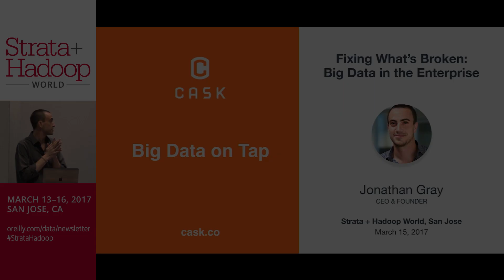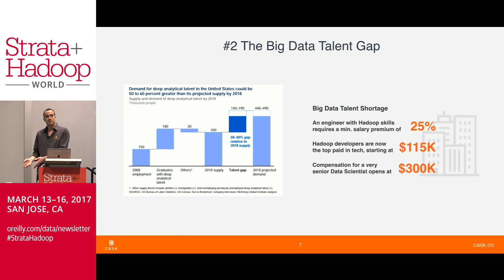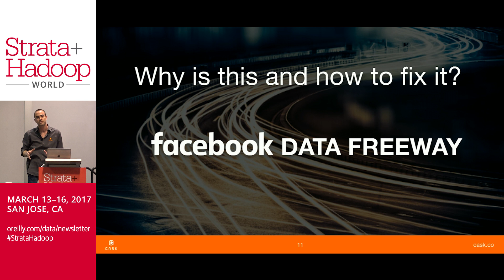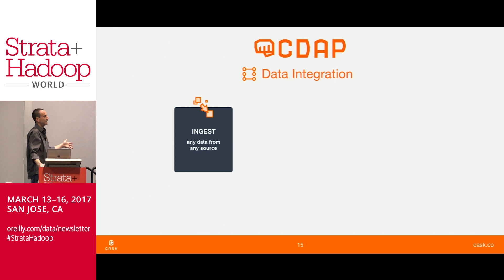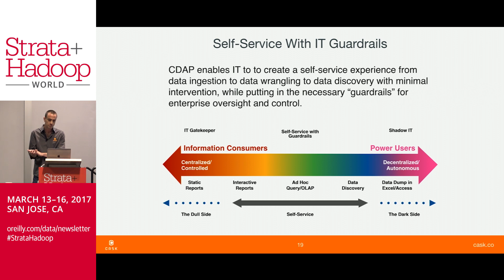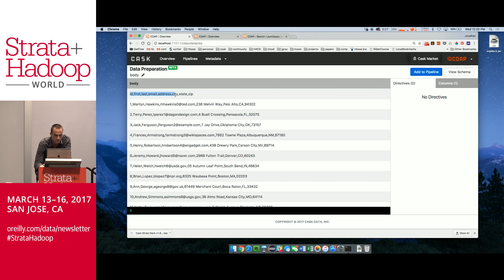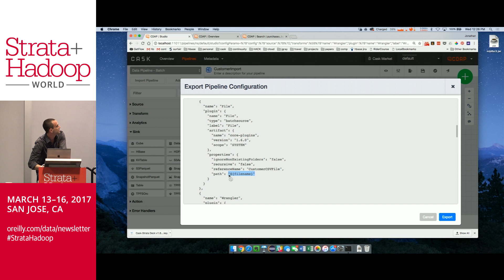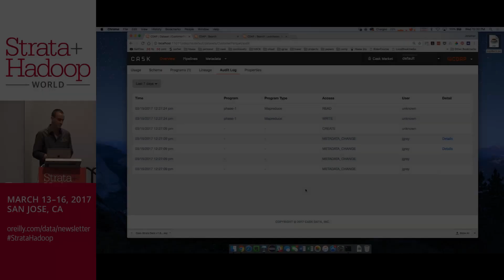Strata SJ 2016: Fixing What's Broken - Big Data in the Enterprise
Hadoop and Spark provide unprecedented scale and flexibility at a low cost compared to data warehouses. However, the messy and diverse nature of big data means that users have to stitch together disparate systems resulting in undesirable complexities and inefficiencies. Even simple tasks like ingestion or transformation of data can be cumbersome, requiring large number of lines of complex code and manual programming. The sheer volume of petabytes of data distributed across a cluster further complicates operations, security and data governance. Finally, the lack of skilled resources is a big barrier in using and operationalizing this modern data architecture. In this session, you will learn what is broken with big data in the enterprise and how to fix it.

We will delve into standardization, automation, and deep integration aspects on Hadoop & Spark that will allow companies, developers, and users to focus on application logic and insights rather than infrastructure and integration.